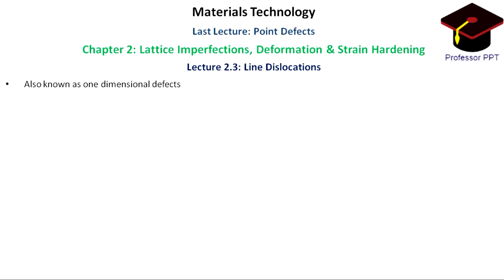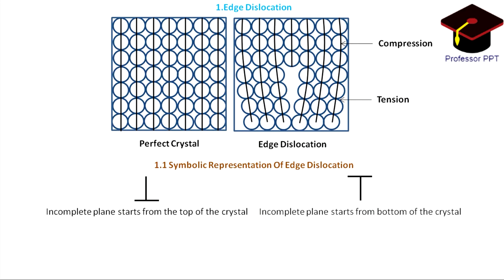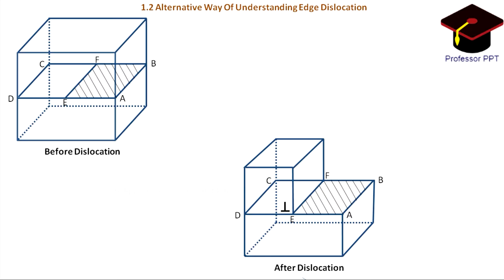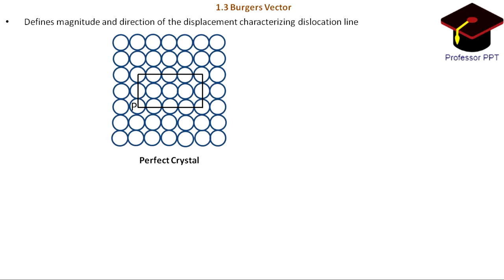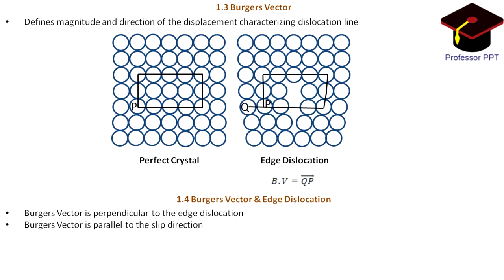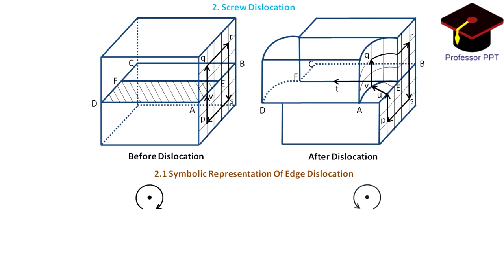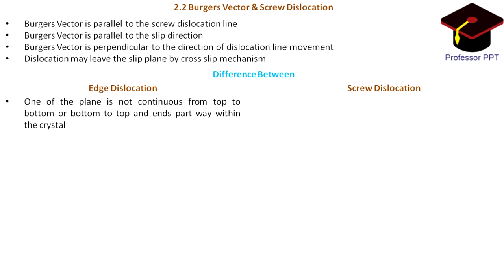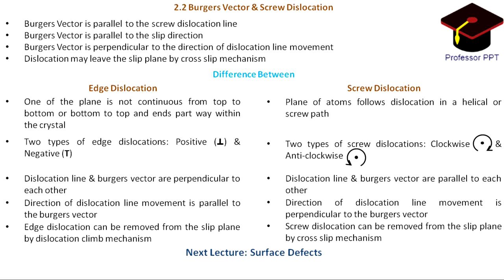LECTURE 2.3 | LINE DISLOCATIONS | CHAPTER 2 | LATTICE IMPERFECTION, DEFORMATION & STRAIN HARDENING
Welcome to the 9th lecture of Materials Technology. In this video, we shall discuss the Line Dislocations.